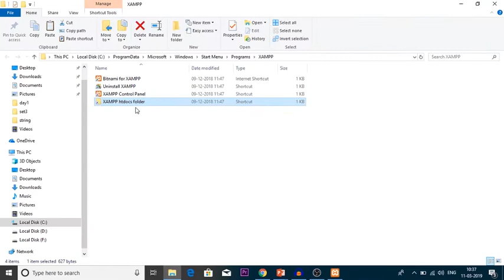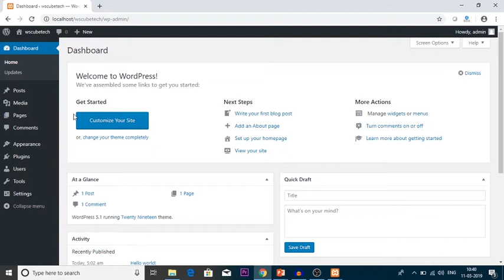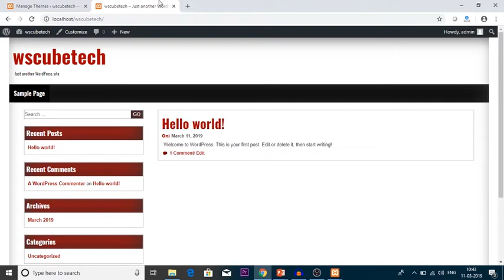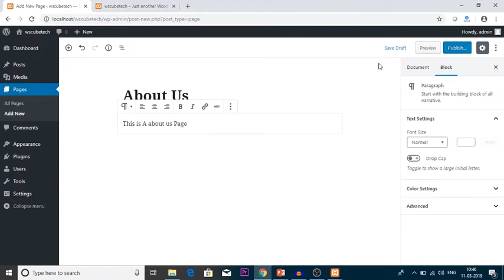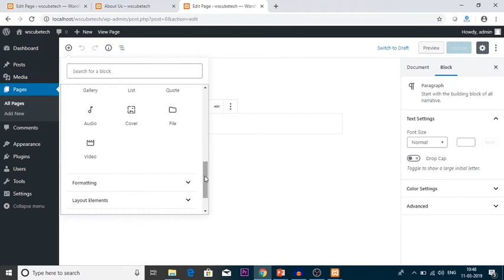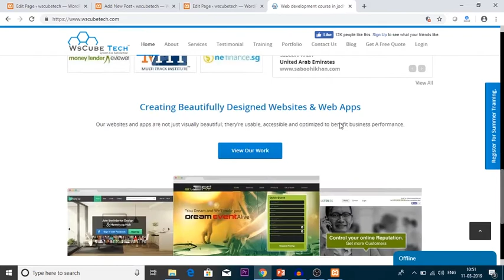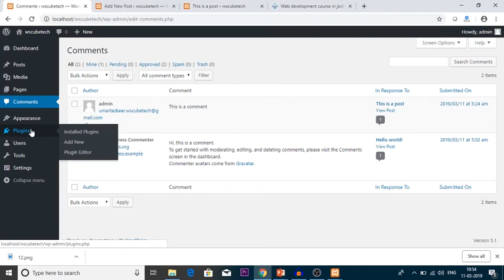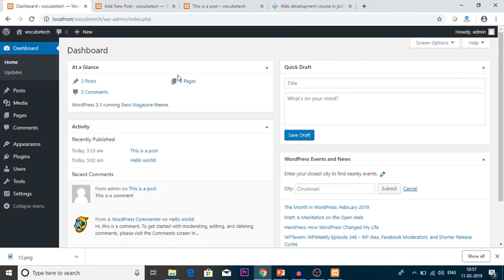Wordpress Tutorial | How to Create first post in Wordpress ? In Hindi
Following topics are explained in very detail this video-
1. Understanding of the Wordpress Dashboard.
2. How to create first post on the Wordpress ?

WsCube Tech explains about Creating the First Post on the Wordpress platform ( Step by Step Explanation)

This app is a complete guide for learning digital marketing step by step.